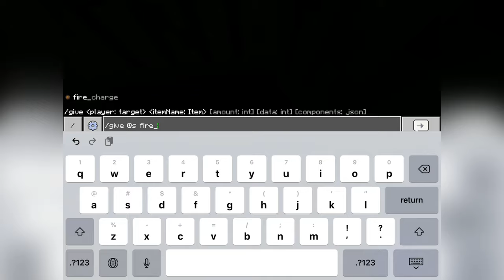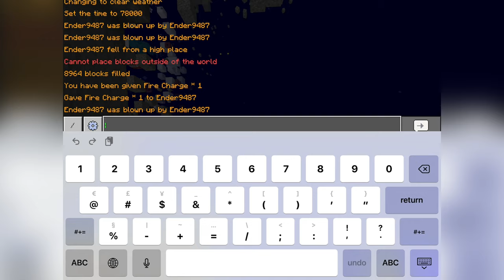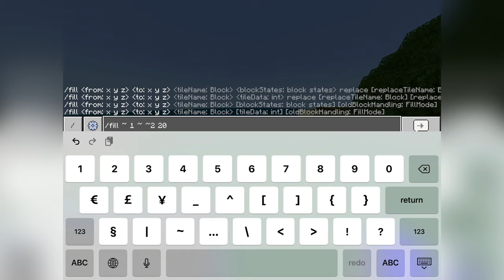Minecraft PE(BE) but a invisible man is trying to kill me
Don’t tell mom how many times I died